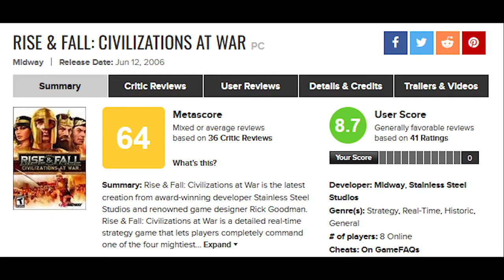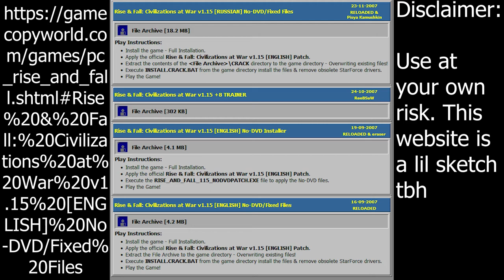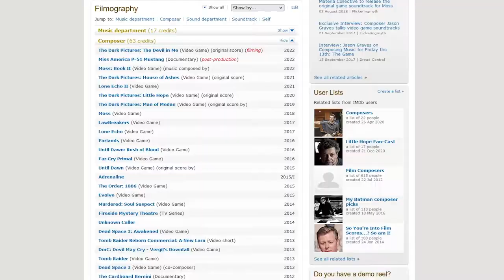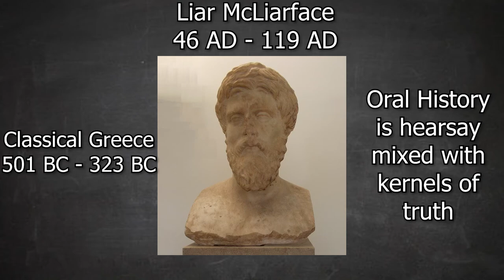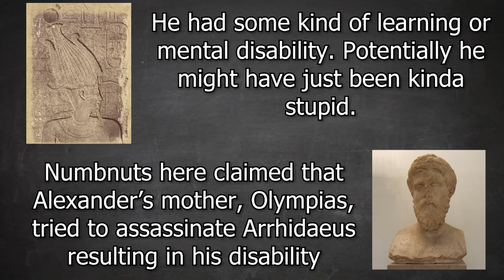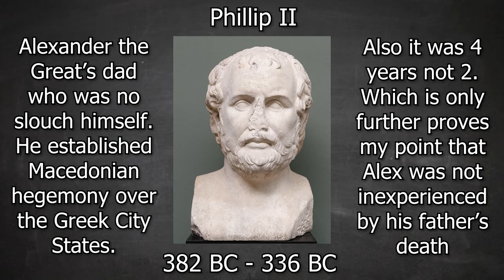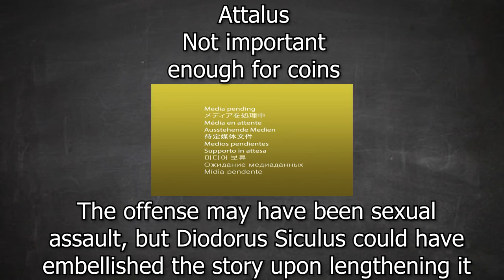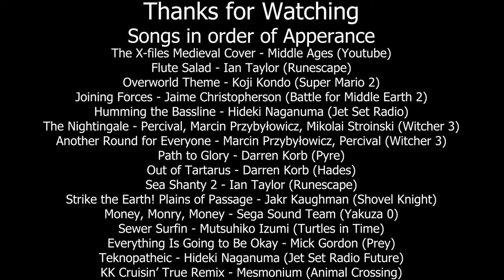J-Files: Rise & Fall Civilizations at War Review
Rise & Fall is a game I've wanted to review for a minute. It is a strangely unique game that has stuck with me over the years. I may have lost my boxed copy of Rise & Fall, but thankfully it has become functional abandonware so I was able to find it online. This was a fun video to make so let me know what you guys think.

00:00 Intro
00:46 Development and Acquisition
03:20 Troubleshooting
04:05 Visuals
05:43 Sound
07:20 Gameplay
14:55 Story
15:33 History
19:49 Conclusions